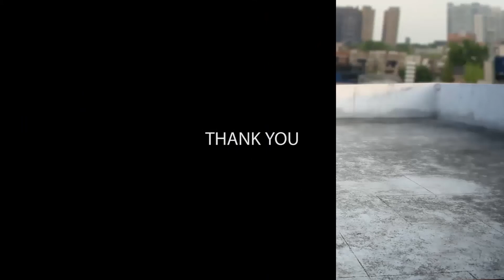Robo Chameleon ( Match move)